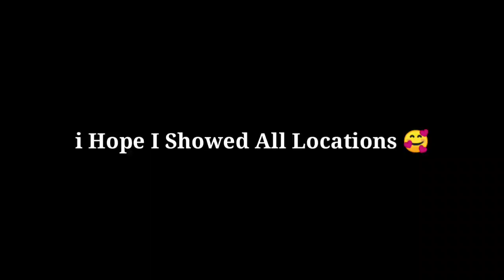The Hive Easter Eggs Hunt All Locations! (New Update 2021)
I play Treasure Wars an Sky Wars

// 𝙁𝘼𝙌
◈ Version: BE 1.16.210
◈ Server: HiveMC
◈ Editing App: Kinemaster
◈ Texture Pack: 1 2- Coming Soon

// 𝙎𝙚𝙩𝙪𝙥
◈ Platform: PC
◈ Microphone: Headphones
◈ Phone: MI A3😁

// 𝙎𝙚𝙩𝙩𝙞𝙣𝙜𝙨
/LB - Attack
/RB - Place
FOV - 90.
Sensitivity - 60

// 𝙈𝙪𝙨𝙞𝙘
- Fareoh - Under Water 2- Robin Hustin Burn It Down

 IGNORE!!!